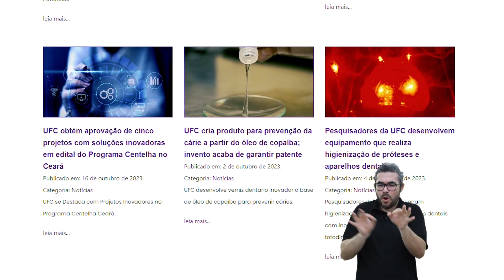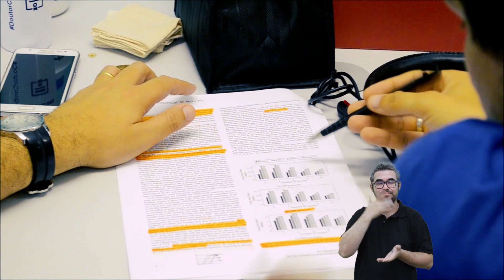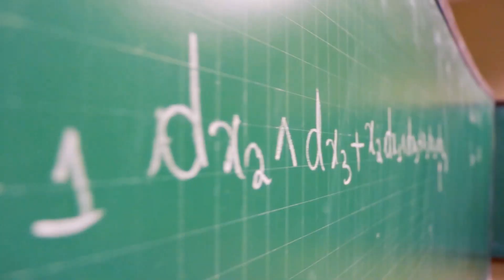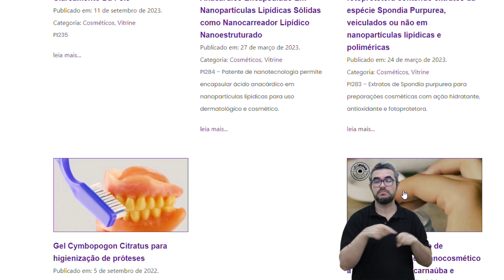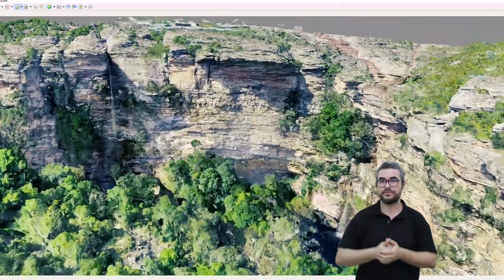Vídeo Institucional UFC Inova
A UFC está constantemente inovando. Seja em produtos, processos, tecnologias ou serviços. O potencial criativo e capaz de encontrar soluções para os mais diversos problemas está dentro dos laboratórios da Universidade. Nas mentes dos pesquisadores. E para gerenciar tudo isso, a UFC conta desde 2010 com a Coordenadoria de Inovação Tecnológica. Conhecida como UFC Inova, a instância é a responsável pela gestão da política de inovação da Universidade e está vinculada à Pró-reitoria de Pesquisa e Pós-graduação.

Ficha técnica
Produção: Celina Paiva
Reportagem e edição de texto: Rute de Alencar
Imagens: Álvaro Graça Jr. e Arquivo UFCTV
Edição de imagens: Lamonier Rodrigues